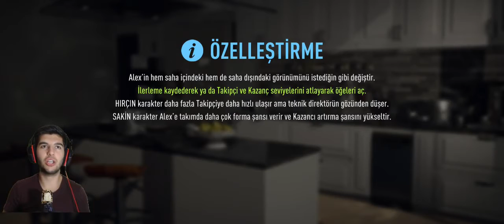Top Çatıya Gitti!!Alex Hunter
Bugün Fifa 18 Alex Hunter'a başlıyoruz bakalım neler olacak.